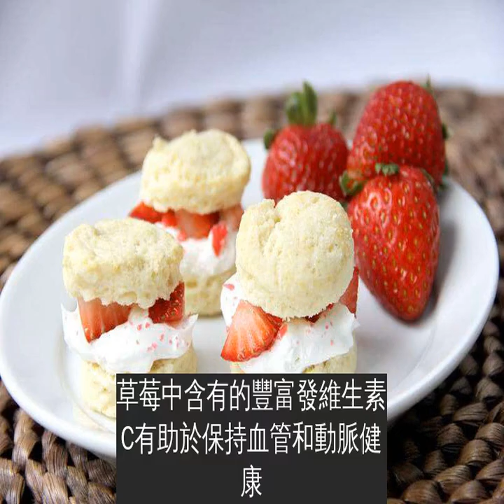10個現在開始天天吃草莓的超有說服力原因原來祛痘抗皺的美顏聖品不是叫假的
草莓，是我們在日常生活中非常常見並且美味可口的水果。很多人都非常喜歡吃草莓，如果說俏皮可愛的外表和可口的味道仍然不能打動你，相信下面這些藏在草莓背後的秘密一定能夠讓你對草莓愛不釋手。草莓絕對應該成為你每天的飲食清單上的一項。接下來，趕快跟著小編一起來詳細了解一下吧！
1. 對於抗過敏和哮喘疾病有顯著效果
因為草莓中含有抗炎成分，可以幫助傷口快速愈合。而現代科學研究也表明，飲食中加入草莓可以有效減輕哮喘症狀。這可真是哮喘患者們的福音啊！
2. 降低患上心臟病的風險
草莓中含有的豐富發維生素C有助於保持血管和動脈健康，而草莓中的鞣花酸對降低膽固醇有著重要作用。多吃草莓可以讓你擁有一個健康的心臟。
3. 讓你感到更加幸福快樂
因為草莓有助於刺激大腦中多巴胺和血清素的產生，從而有助於產生更多的與幸福相關的荷爾蒙，這些荷爾蒙可以讓你很好地控制自己的情緒。
4. 準媽媽們的超級健康零食
因為草莓中的維生素和礦物質含量豐富，對媽媽和寶寶的生長都有很大的好處。是一種非常適合準媽媽的健康零食。
5. 可以延緩衰老
因為草莓中含有豐富的抗氧化劑，有利於減緩衰老以及對抗自由基（自由基主要來自于污染和陽光照射）。愛美的女生們，一定要多吃些哦！讓你看起來更加年輕。
6. 可以淡化雀斑
草莓，再加上檸檬汁、酸奶奶油以及木瓜或者奶油牛奶混合製成美容面膜，它們可以幫助你明顯淡化臉上的雀斑。
7. 有助於預防癌症
因為草莓具有強大的抗氧化以及抗炎症的特點，所以可以有效預防和抑制腫瘤的生長。
8. 讓眼睛更加明亮
草莓中含有的維生素D能夠保護視力以及有利於消炎，除此之外，草莓對於祛除眼袋也有著很好的效果。
9. 可以祛除煩人的痘痘
如果你在家閒來無事，那麼自己動手來做這塊祛痘抗皺的草莓面膜吧！你可以吃草莓，也可以換另一種方式將它貼到你的臉上，草莓被製作成面膜敷在臉上時，它所含有的抗氧化劑仍舊可以發揮作用。
10. 天然的增白劑
富含維生素C的草莓是絕佳的牙齒增白劑。多吃草莓會讓你很快就能變成明眸皓齒的女神啦！
看了這麼多草莓的神奇功效之後，你是不是已經忍不住現在就去那幾顆草莓吃了呢？反正小編已經心動啦！草莓美味又健康，家裡多準備一些草莓，既可以用來品嘗，也可以用來製作成美容神器！一舉兩得何樂而不為呢？不過，在此小編還是要友情提示一下，草莓雖好，可不要貪吃哦！再好吃的東西，吃得太多胃也會不舒服的！